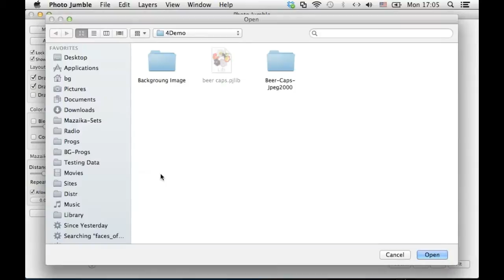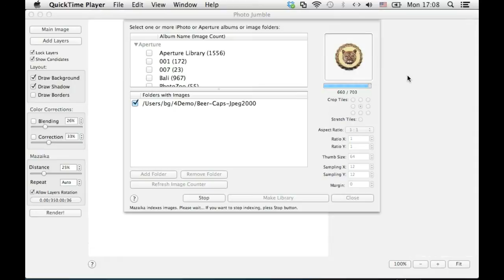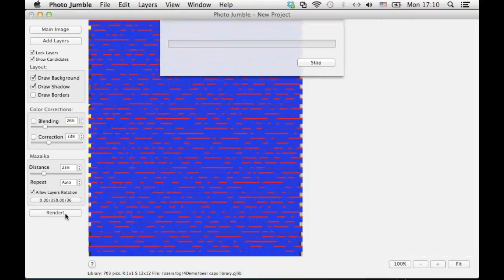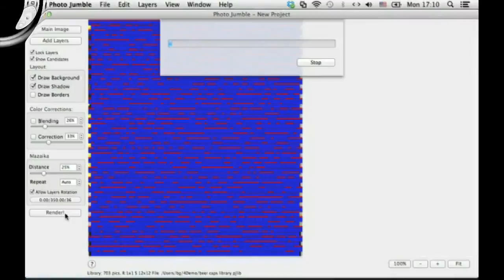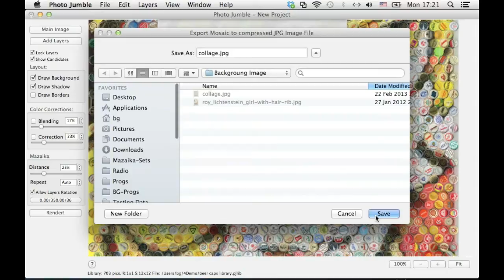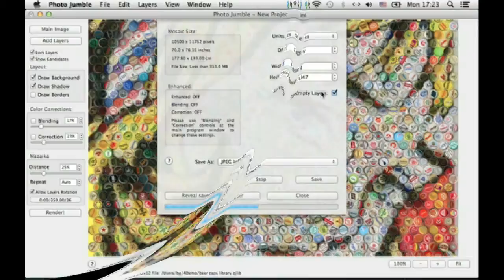Photo Jumble for Mac. Photo mosaic collage from beer caps images.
Photo Jumble for Mac is a software for photo mosaics and photo collages. This program may combine a very large number of images into some composition. This can be a composition of photo mosaic type or just unordered heap of images. You may use ordinary photos or you may combine non-rectangular image-objects (i.e. pictures with removed background). This sample wide demonstrates how to assemble a mosaic from beer bottle caps images. You may see the more photo mosaic collages and Mazaika.com